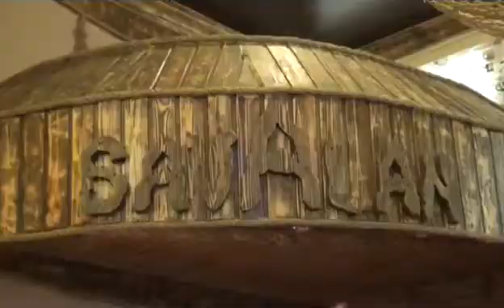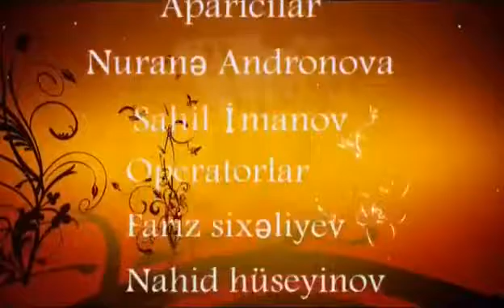Milli Dəyər DTV 09 09 2016 - Lətafət Məhərrəmli